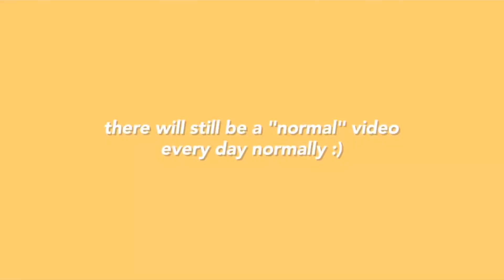I SAW HARRY POTTER | Monica's Vlogmas Day 18